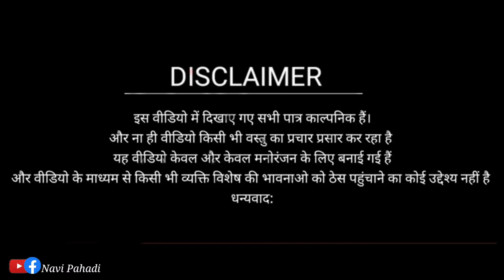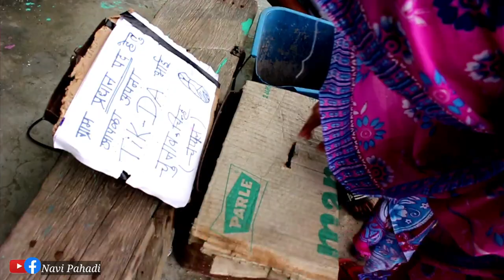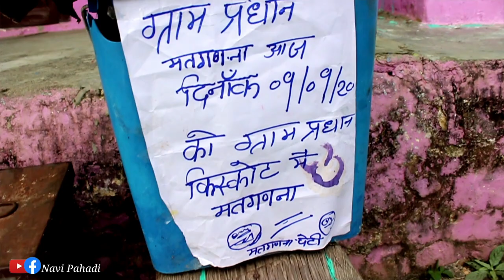टिक दा ने जीता ग्राम प्रधान का चुनाव || गांव मे दौड़ी खुशी की लहर || Navi Pahadi Comedy Video 2020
Cameraman-
Navin Joshi

Actors-
Baldev Joshi Balraj
prakash kapri
kamlesh Joshi
kishor kapri
mohan joshi

Starmaker. Navi Pahadi

Prank No 1- Mujhe Aapse Sadi Krni Hai || Prank On Pahadi Qute Girl 2020 || मुझे आपसे सादी करनी है || पहाड़ी Prank.

Friends.

Comments

Thanku Friends

यह वीडियो केवल मनोरंजन के उद्देश्य से है। हम आपकी भावनाओं, विश्वासों, भावनाओं और स्वतंत्रता को चोट पहुंचाने का इरादा नहीं रखते हैं।